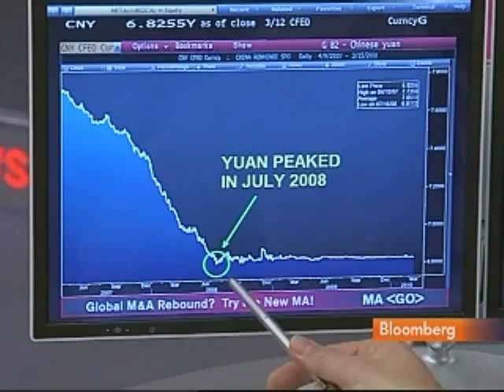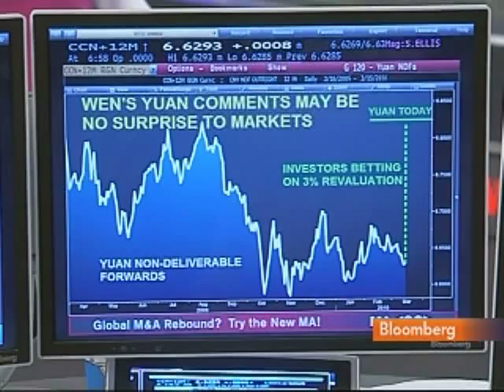Wen Rebuffing Yuan Calls Risks Retaliation From U.S.: Video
March 15 (Bloomberg) -- Bloomberg's Susan Li and Paul Gordon report on the Chinese government's policy on its currency.
     Premier Wen Jiabao yesterday rebuffed calls for the yuan to appreciate, risking a further downturn in relations with the U.S. where lawmakers and economists say his stance is hampering a global recovery. (Source: Bloomberg)